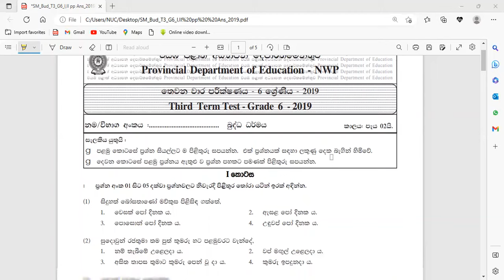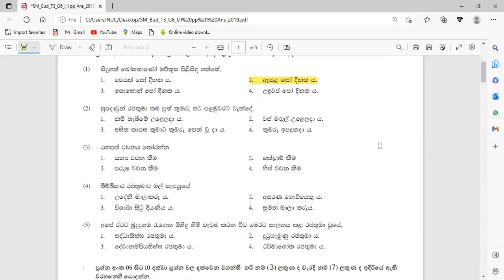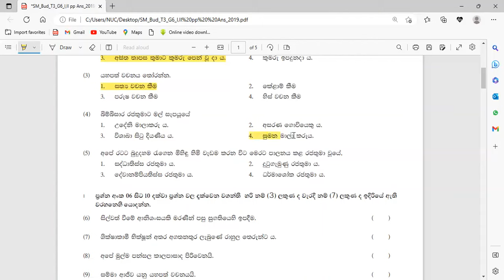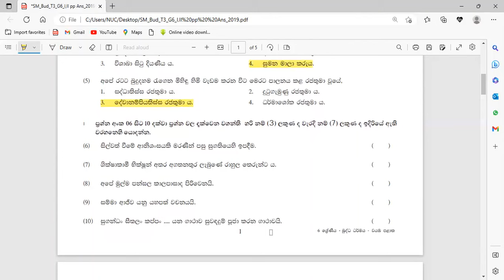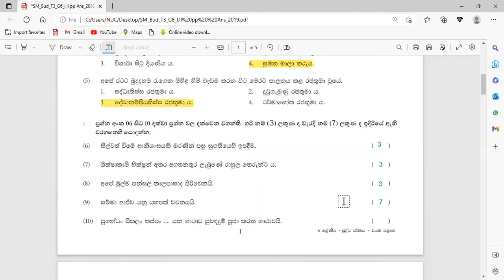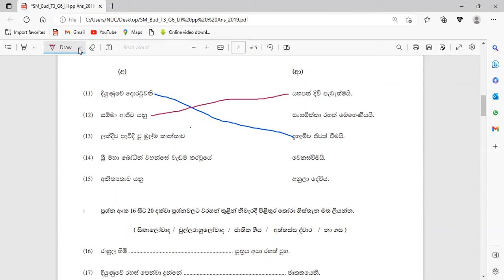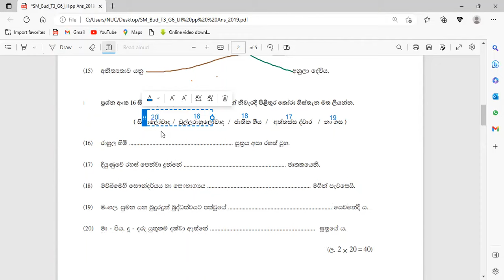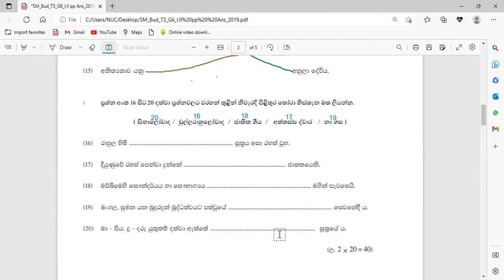බුද්ධ ධර්මය ප්‍රශ්න පත්‍ර සාකච්ඡාව ,තෙවන වාරය Grade 6 Buddhism third term test paper disscussion